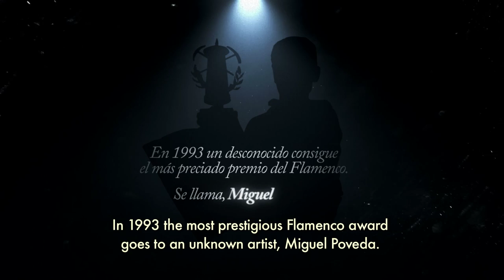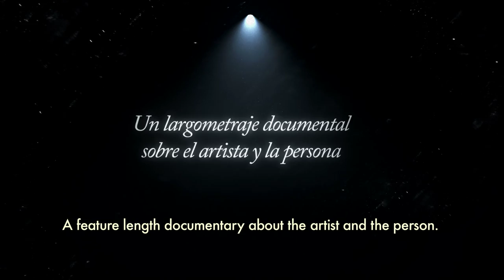Trailer 13. Miguel Poveda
Ya puedes ver el documental "13. Miguel Poveda" en VoD:
Saludos!

SINOPSIS

 Miguel Poveda acaba de cumplir 40 años y se encuentra en el ecuador de su vida. Recientemente fue el aniversario de sus 25 años sobre los escenarios y ante tales acontecimientos decidió hacer algo especial, el que posiblemente fue su concierto más ambicioso hasta la fecha.
 A lo largo de los meses en los que se fue gestionando este evento desgranamos quién es Miguel Ángel Poveda León, la persona tras los focos, un hombre celoso de su vida privada que nos abre las puertas de su casa y su familia para que conozcamos sus orígenes. La historia de un chico que teniendo todo en contra para triunfar en el flamenco, payo, catalán y sin tradición familiar logró a base de tesón y mucha afición abrirse un hueco hasta llegar a convertirse en uno de los referentes actuales.
 Recordaremos momentos que ya forman parte de la historia del flamenco como la inauguración de la Bienal de Sevilla de 2010, la presentación de arteSano en el Teatro Real y el último concierto en vida de Chavela Vargas entre otros, y todo esto acompañado de otros grandes artistas como Serrat, Mª Dolores Pradera, Rodolfo Mederos, Joan Albert Amargós, Enric Palomar, Chicuelo, Martirio, Carmen Linares, Moraito, Matilde Coral, Luis el Zambo…  Una vida dedicada a la música en un documental imprescindible.

SYNOPSIS

                Miguel Poveda just turned 40 and has recently celebrated 25 years on the stage. For this occasion, he decided to do something special.  He arranged his most ambitious concert so far.

                During the months when this event was being planned, we found out who the true Miguel Angel Poveda Leon is. We discovered the man behind the lights, a man very conscious of his private life who opened his home and his heart and shared his family, so that we could get to know where he comes from.  This is the story of a Catalonian payo with no flamenco family roots that, even when he had everything against him to become a flamenco artist, he managed to gain a foothold in the industry, due to his hard work and perseverance until he became one of today’s most relevant voices of flamenco music.

                We will go through some special events which are nowadays part of Flamenco history, such as the 2010 Seville Flamenco Biennial Festival Opening, the premiere of arteSano at the Royal Theater in Madrid and Chavela Vargas’ last concert.   Very remarkable artists have participated in this project with Miguel: Serrat, Mª Dolores Pradera, Rodolfo Mederos, Joan Albert Amargos, Enric Palomar, Chicuelo, Martirio, Carmen Linares, Moraito, Matilde Coral, Luis el Zambo…  A life dedicated to music protrayed in this essential documentary film.

FICHA TÉCNICA / TECHNICAL INFORMATION

DIRECCIÓN: Paco Ortiz
PAÍS: España
AÑO: 2015
DURACIÓN: 91’
GÉNERO: Largometraje documental
PRODUCTORA: Sarao Films
IDEA ORIGINAL: Félix Vázquez
GUIÓN: Isabel Cubero
PRODUCCIÓN: José Carlos de Isla